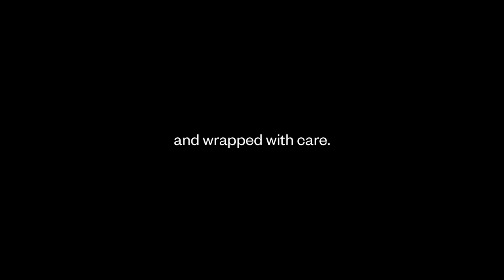Give soap, give hope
The Soap Co. Christmas

The Soap Co. is an ethical luxury brand that makes products that are good and do good. Based in East London, and with a traditional workshop in the Lake District, The Soap Co. creates soap products with sophisticated fragrances, minimalist design and a strong social and environmental ethos.

We are a social enterprise providing training and work opportunities for people who are visually impaired, have disabilities or are otherwise disadvantaged. All our profits go back into our business so that we can provide these opportunities and more like them.